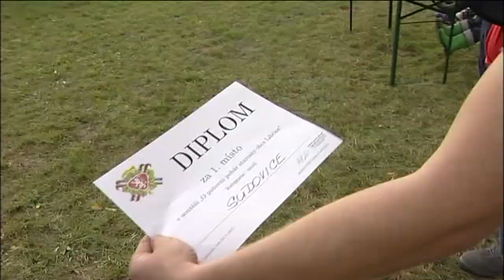O putovní pohár starosty obce Libčice